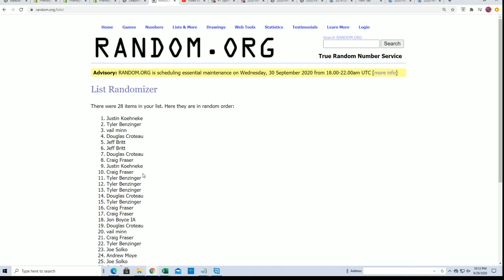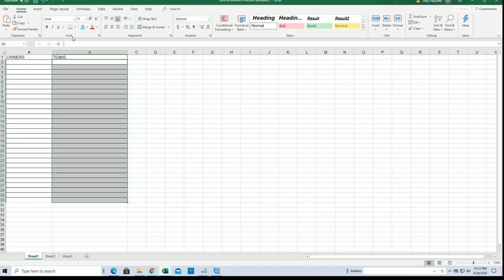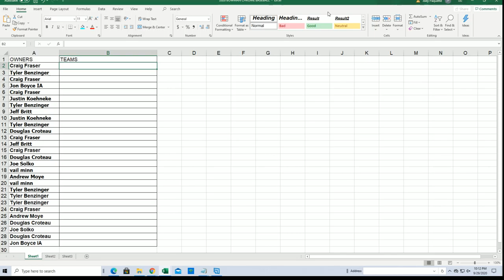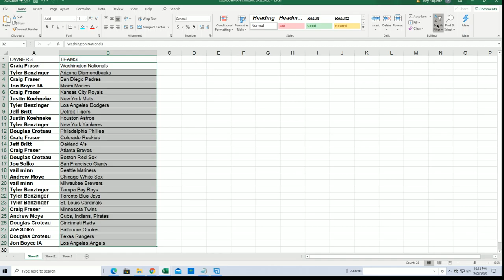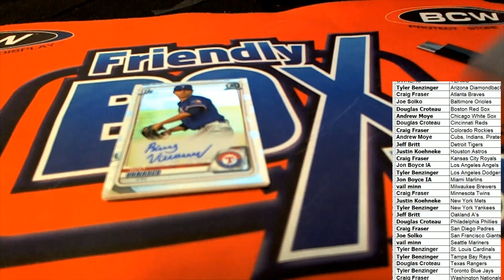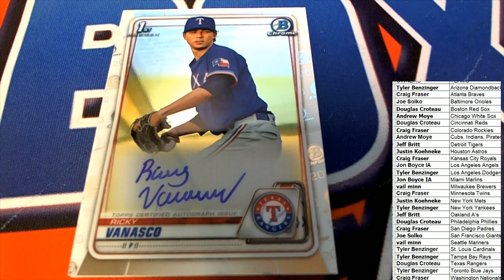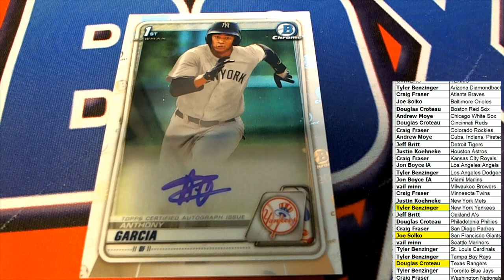2020 Bowman Chrome Baseball HTA CHOICE ID 20BOWCHRHTA238